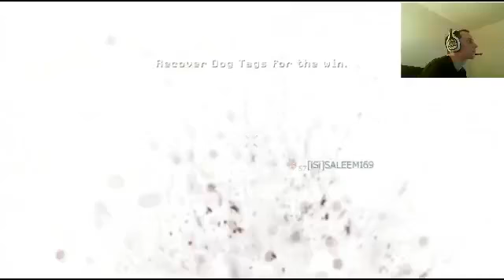Diggy's Why The F%*$ You Stream That $h!t Episode 1 Part 2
Here's part 2 of my first clean livestream session if you guys wanna watch a little. Hope you guys enjoy. -- Recorded live on Justin.tv